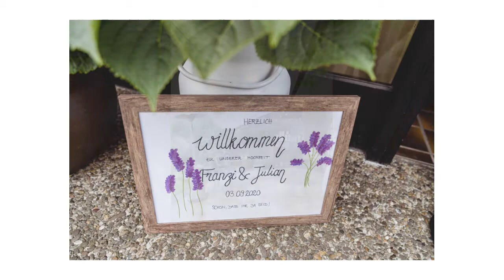Standesamtliche Hochzeit in Recklinghausen - Franzi & Julian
♥♥♥ Standesamtliche Hochzeit in Recklinghausen - Franzi & Julian ♥♥♥ - Slideshow